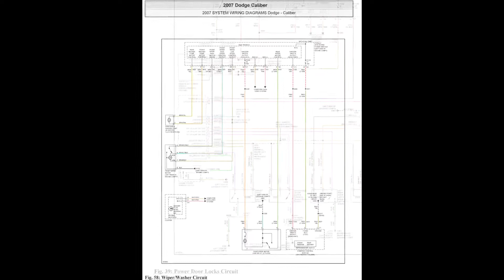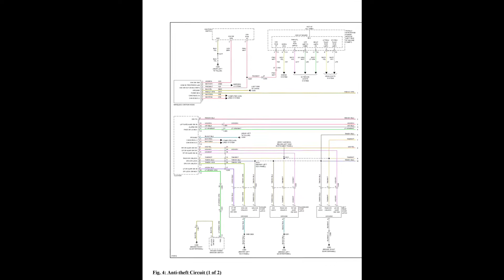Dodge Caliber (2007-2012) - Wiring Diagrams & Electrical Components Locator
- English Wiring Diagrams and Electrical Components Locator for vehicles Dodge Caliber (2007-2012).